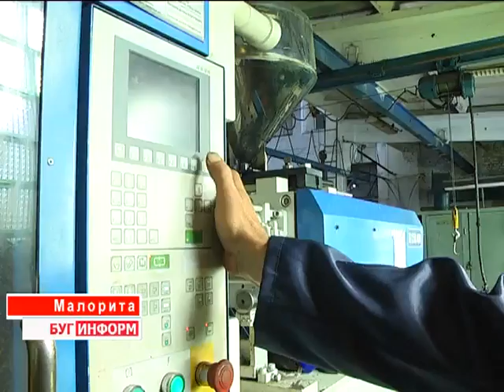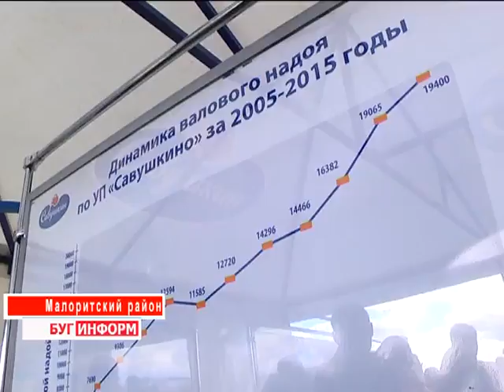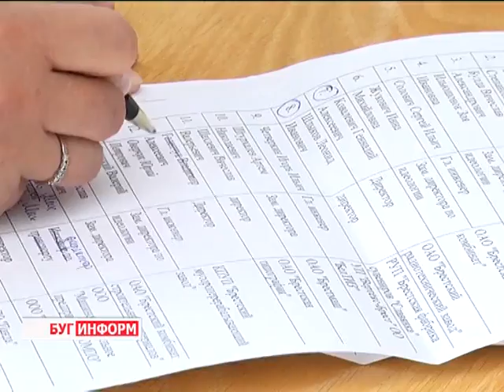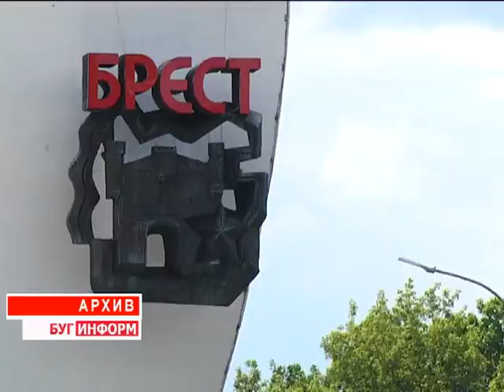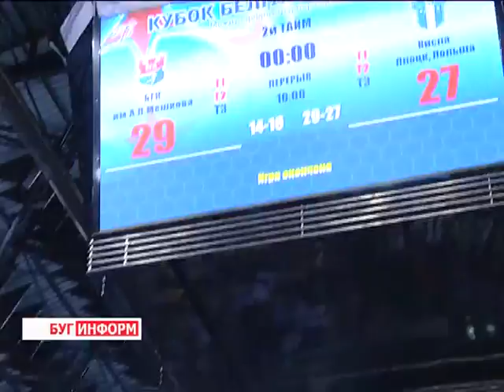2016-08-20 г. Брест. Итоги недели. Новости на Буг-ТВ.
Визит Президента Республики Бе6ларусь в Малоритский район: посещение предприятий Журналист Л. Осмолович Оператор А. Щерба
Совещание с участием Президента Республики Беларусь в Малоритском районе Журналист Л. Осмолович Оператор А. Щерба
Хозактив: совещание в Брестском горисполкоме Журналист А. Ноздрин - Плотницкая Оператор Э. Бакунович
Лесоруб - 2016 Журналист В. Драгобецкая Оператор А. Щерба
БГК: День открытых дверей Журналист С. Бережная Оператор А. Щерба